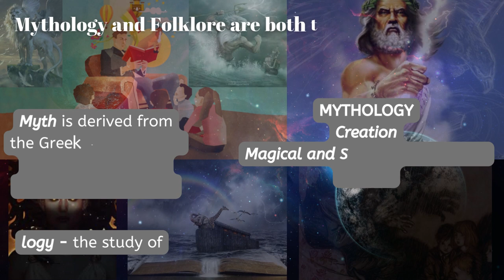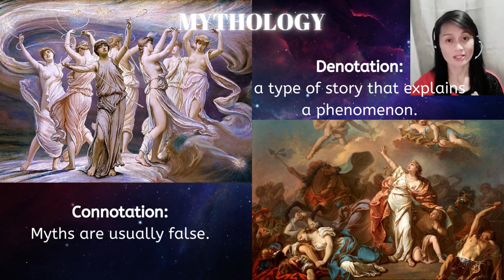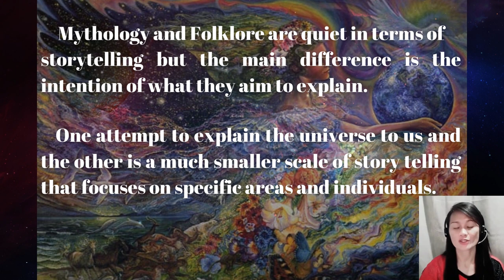EL8 - Introduction to Mythology & Folklore